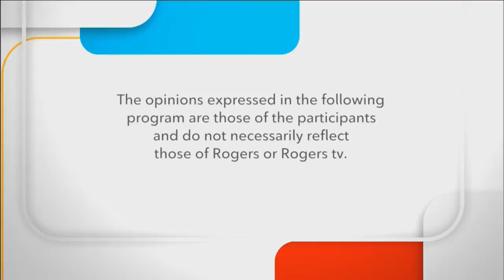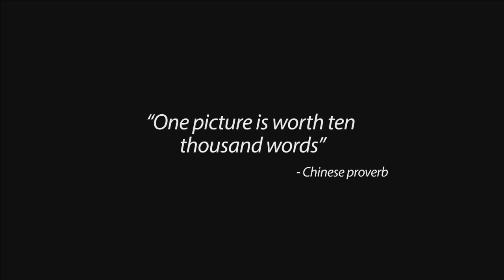Politically Speaking - September 9 2020